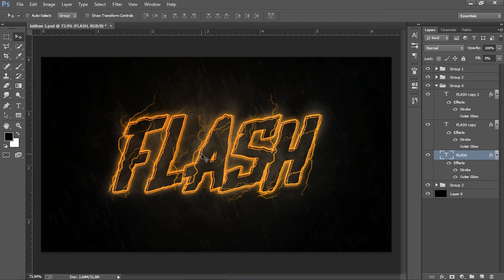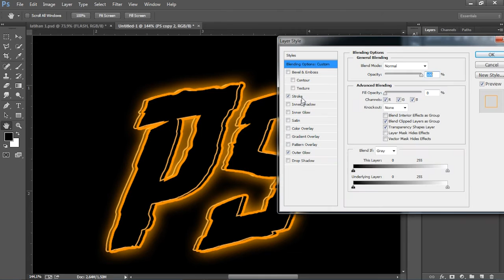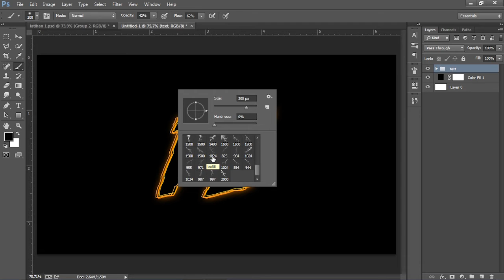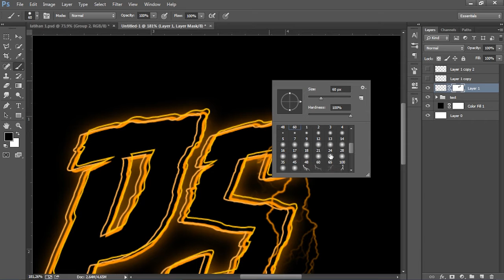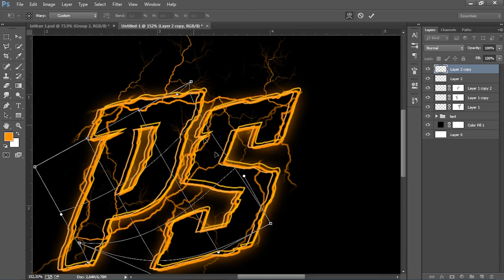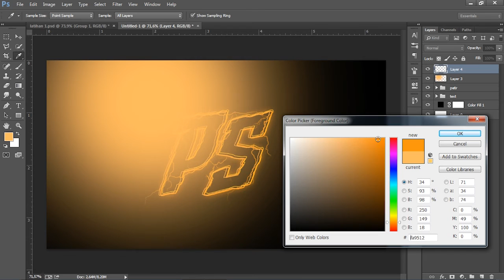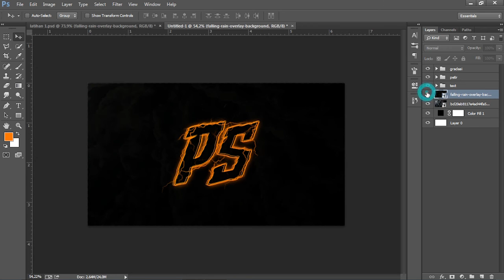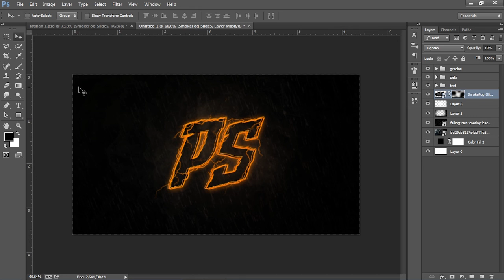Membuat efek LISTRIK dengan photoshop - Tutorial photoshop bahasa indonesia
Membuat efek LISTRIK pada text dengan photoshop - Tutorial photoshop bahasa indonesia

Desain text efek pada gambar diatas sangat garang dengan elemen listrik yang mengitari text, desain ini di butuhkan kesabaran dalam membuatnya. adapun untuk bahanbahan pembuatanya, kita sudah siapkan pada link diatas, dilahkan download GRATIS untuk mengeditnya. ok, disini kita menggunakan photoshop CC untuk mendesain atau membuat efek listrik, dan berikut adalah 5 langkah dasar pembuatanya.

1. Buat text
2. Atur layer style - blending option - fill opacity: 0 - stroke - outer glow
3. Masukan efek listrik dengan mebuat brush listrik (silahkan download & instal pada link diatas)
4. Buat background - color corection & color grading
5. Selesei

Untuk keterangan lebih lanjut, tentang step by step pembuatan efek listrik pada text, silahkan temen2 tonton pada video tutorial di bawah.